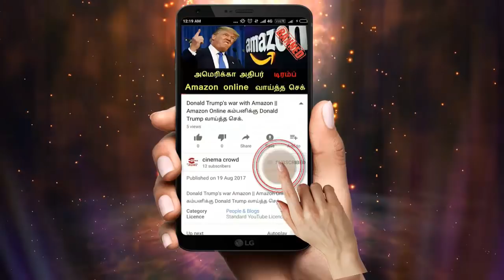Nandhini serial 28/6/18 Full episode Review | Nandhini Serial today episode